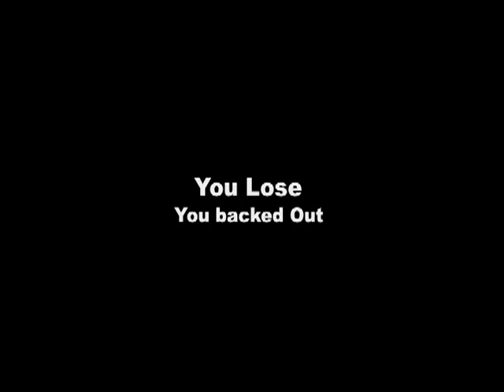Interactive robbery (back out)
back out of the robbery